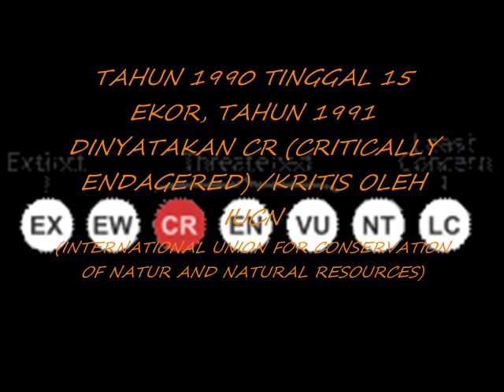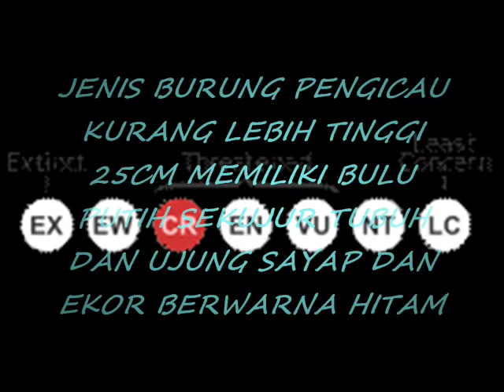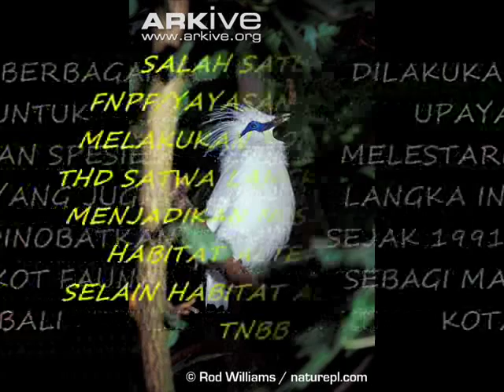SAVING THE BALI MYNAH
Tugas Small Project G6 Putu Chanda Martha Gautama